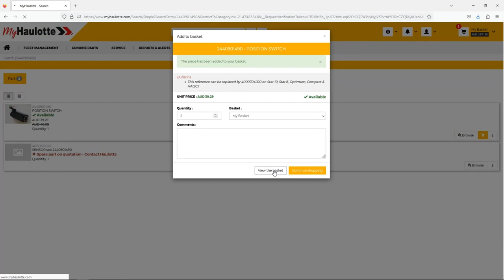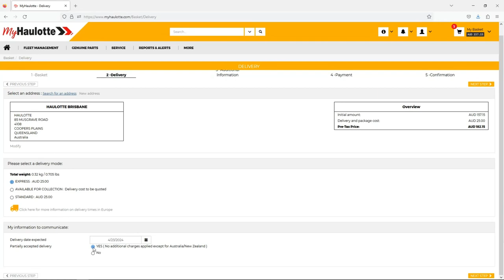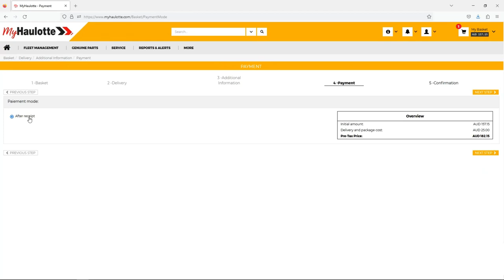Haulotte - MyHaulotte Placing an order_EN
How to place and order on MyHaulotte following this tutorial.